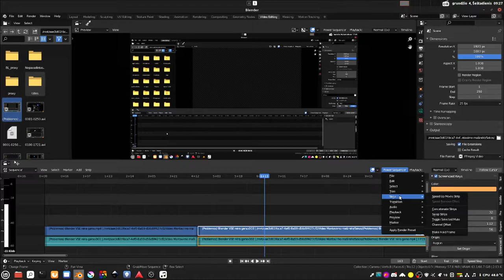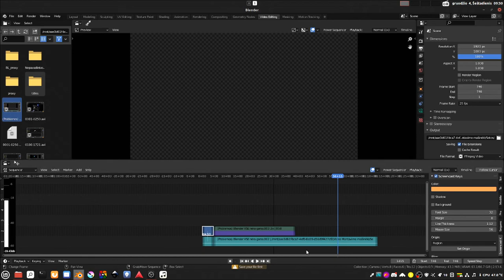(2 LYGIS) BLENDER VSE daugiabranduolinis video eksportavimas ir Power Sequencer addonas